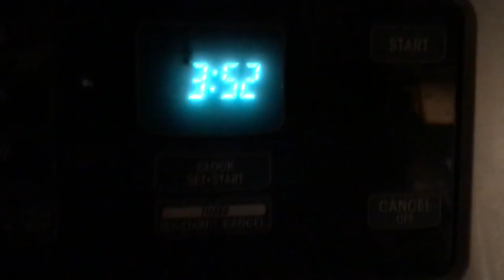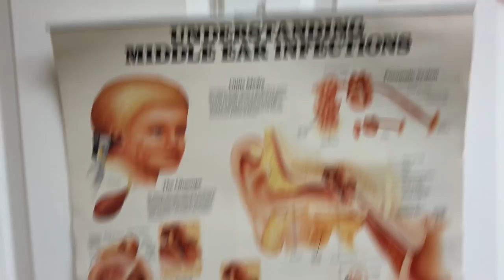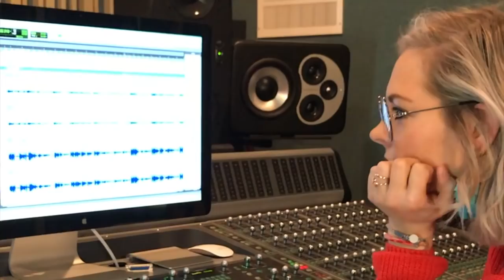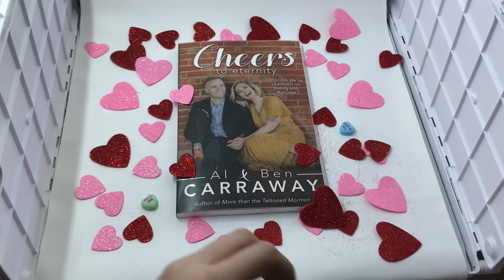GETTING BRACES & GOING TO THE TEMPLE - vlog wk 1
WELCOME to week 1! There's a whole lot of everything going on this week from getting braces, to going to the temple, good news from the drs, missing deadlines, this weeks spiritual thought and Ben wearing a dress.

You may also like:
blog: The Truth About Mormon Temples & What To Expect When Going